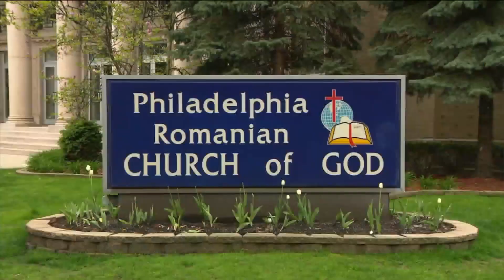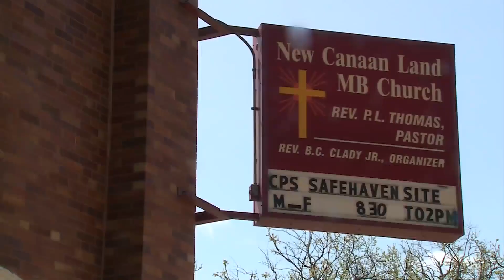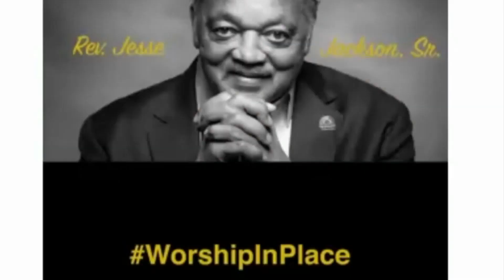Chicago faith leaders split on reopening churches after Trump's request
Faith leaders in Chicago are split on President Trump's request to reopen churches